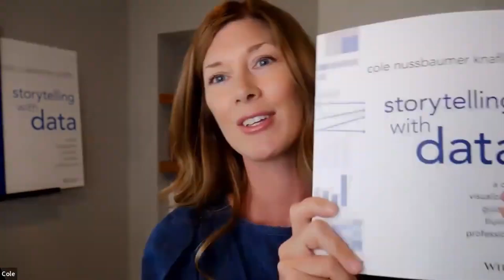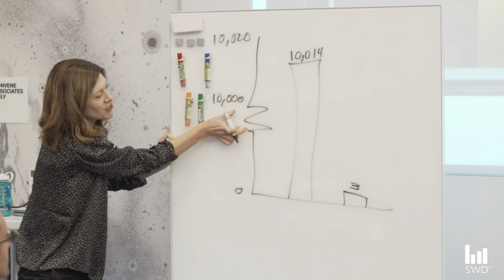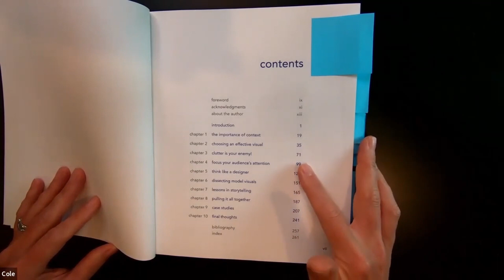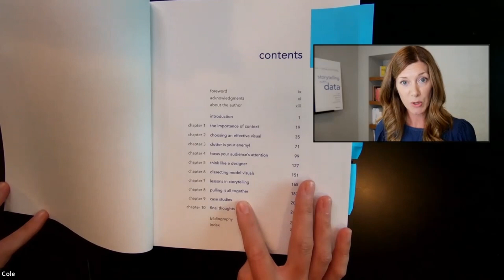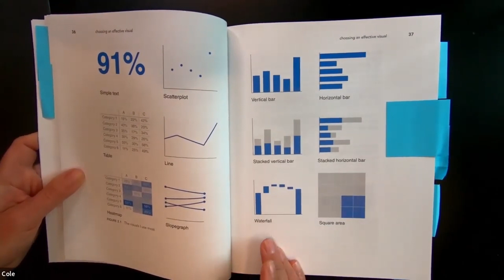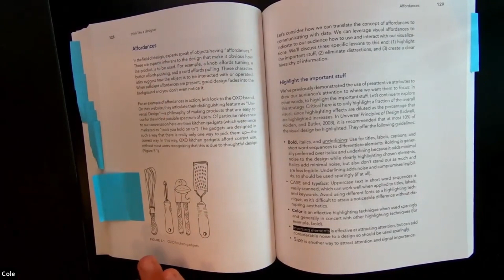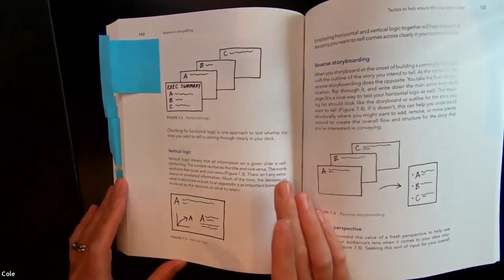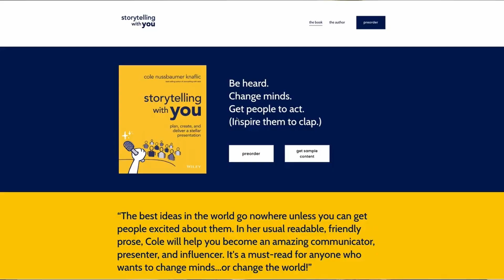Build your data viz library | storytelling with data by Cole Nussbaumer Knaflic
This book is ideal for anyone needing to communicate data to others.

EXPLORE RELATED RESOURCES
● Podcast! Cole & Randy chat about the start of SWD

JUMP TO THE SECTION THAT INTERESTS YOU
00:00 Intro
00:26 Book recommendation: storytelling with data
02:25 Peek inside the book
02:52 Table of contents
06:48 Flip through the book: introduction
07:24: Who is the book for?
07:48 Peek at chapter 2 (graphs)
09:08 Peek at chapter 4 (focusing attention)
09:50 Peek at chapter 5 (think like a designer)
10:40 Flip through the remaining chapters (quickly)
10:57 Peek at chapter 6 (story)
12:20 Cole's NEW book
13:30 Giveaway details

INTRODUCING OUR NEW BOOK - AVAILABLE TO PREORDER
📚 STORYTELLING WITH DATA: BEFORE & AFTER
Packed with real-world makeovers and practical strategies, through twenty powerful transformations, watch ineffective charts evolve into engaging visuals that captivate, inform, and lead to smarter decisions—preorder now!

👉 Sign up for our newsletter to be notified about new content and offerings.